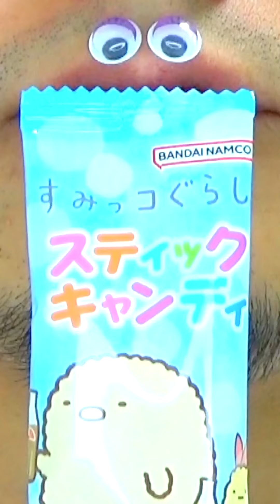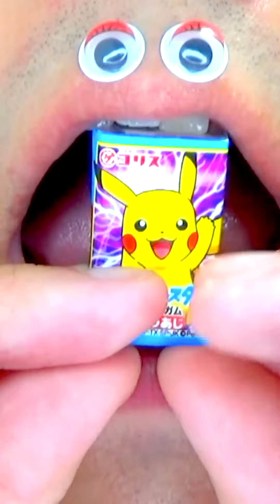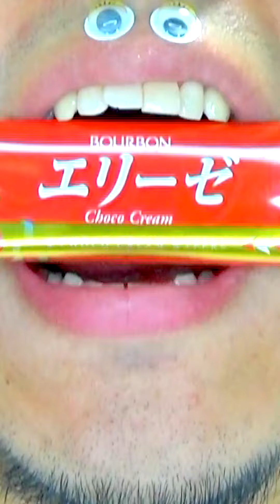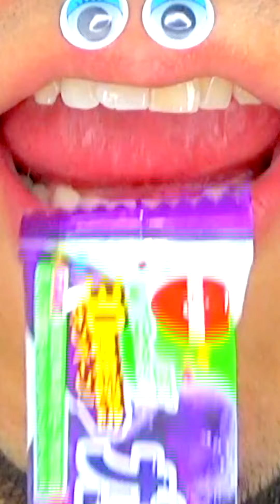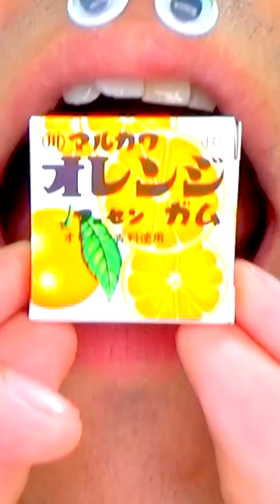ASMR | 10 Minutes For Sleep Relax Satisfying